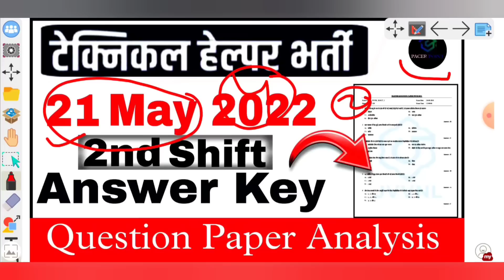technical helper 21 may 2022 2nd shift / Evening Shift Paper Analysis / JVVNL answer key 2022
WhatsApp Group Join Group No. 51

technical helper 21 may 2022 1st shift / Morning Shift Paper Analysis / JVVNL answer key 2022

technical helper 20 may 2022 2nd shift / evening shift paper analysis / JVVNl answer key 2022

technical helper 20 may 2022 1st shift / JVVNl Paper analysis / 20 may 2022 1st shift answer key

Technician helper pre_exam_paper

technical helper letest update 20 may 2022 / 350 छात्रो की परीक्षा रद्द / JVVNL letest update 2022

JVVNL Admit Card Download 2022 / एडमिट कार्ड केसे डाउनलोड करें / technical helper admit card 2022

technical helper admit card download / JVVNL Admit Card / technical helper update today / lineman

Technical Helper breaking News

technical helper letest update / official notification Out / admit card download / JVVNL exam date

technical helper letest update 2022 / technical helper previous question paper / Resistance MCQs

Ordnance factory answer key

Electrician theory basic class
basic Electricity part 1

Ac Motor / Induction motor Top MCQs

technical helper exam date 2022 / प्री परीक्षा तिथि जारी / JVVNL letest update l lineman exam date

technical helper pre exam date declare / प्री परीक्षा तिथि जारी / JVVNL letest update l lineman exam

Today Breking News / technical helper exam date / Rajasthan Police Letest update / JVVNl exam date

technical helper exam date 2022

technical helper
technical helper preexam date

technical helper previous question / Resistance MCQ / प्रतिरोध MCQs / technical helper exam date

Technical Helper Exam Date 2022 / technical helper letest update / कितने पेपर होंगे इस बार / JVVNL

Technical helper exam date 2022 / JVVNl letest update / JVVNl lineman exam date / Admit Card 2022

Technical Helper Admit Card 2022 / Real Or Fake News / Technical Helper Exam Date 2022 / ITI Theory

NVS Electrician Previous Year Paper

  ✅  PACER POINT YouTube Channel ❤️